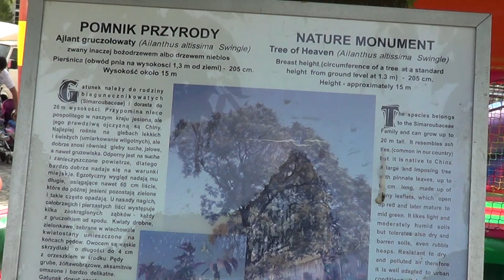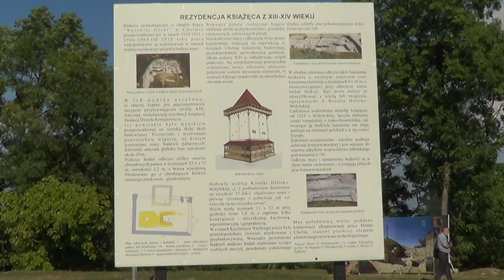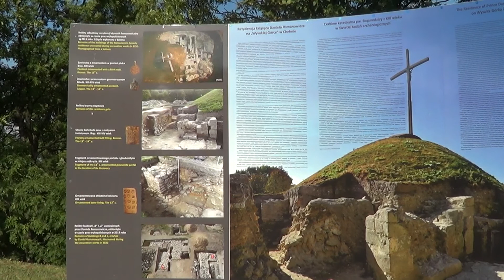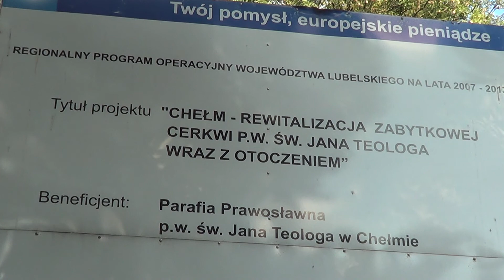CHEŁM wrzesień 2016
CHEŁM- (miasto powiatowe w woj. lubelskim. W filmie: Rynek. Kopiec zwany "Wysoką Górką" - najstarsza część miasta. Prace wykopaliskowe w ramach międzynarodowego projektu badawczego. Park miejski założony w 1974 roku. Brama Uściługska na Górze Katedralnej. Bazylika NMP. Cerkiew Prawosławna pw. Św. Jana Teologa. Chełm, 4 wrz 2016